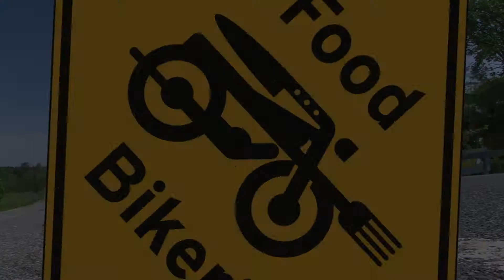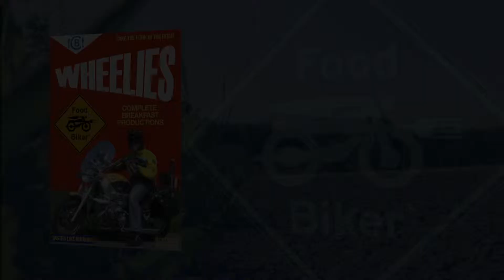Food Biker S03E01 | Hot Wheels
Michael Ruhlman. (Yes, Michael Ruhlman. The culinary rock star.) Launching our "Old School" series of Restaurant Racer episodes on Food Biker, we hop into our classic E30 325iC BMW to meet up with Ruhlman and a bunch of talented chefs, who bring the "old school" recipes of our grandmothers into the 21st century via the New Center NOW.